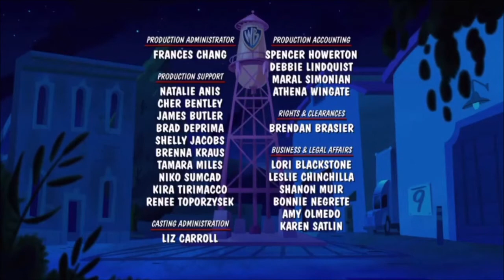Animaniacs / Pinky e o Cérebro (reboot) - abertura e encerramento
Animaniacs é um desenhos animado da Warner Bros., produzida originalmente entre 1993 e 1998. Um reboot foi anunciado em 2018 e lançado em 2020 na plataforma Hulu.